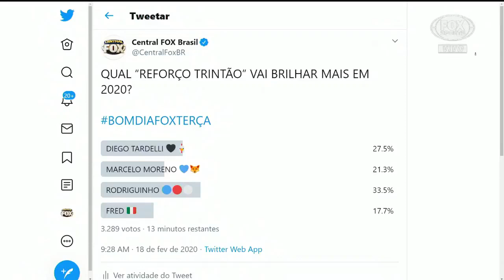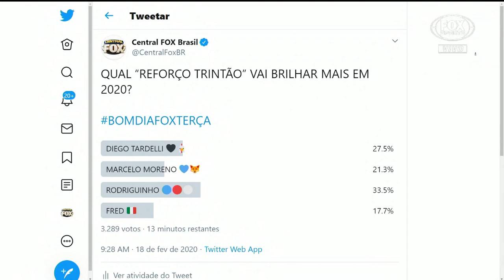⏭️MARCELO MORENO DE VOLTA AO CRUZEIRO E FRED PODE RETORNAR AO FLUMINENSE !! Cruzeiro TV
🔴MARCELO MORENO DE VOLTA AO CRUZEIRO E FRED PODE RETORNAR AO FLUMINENSE

🔴NOTÍCIAS 24 HORAS POR DIA